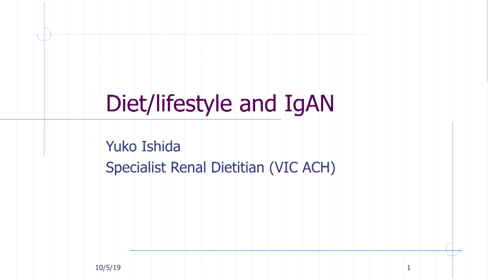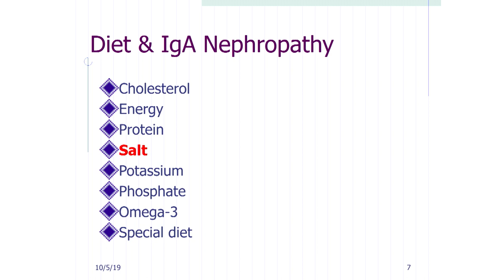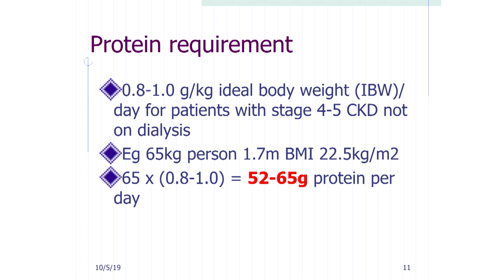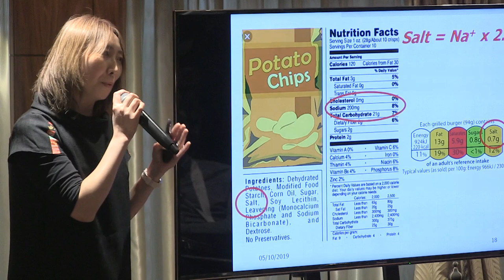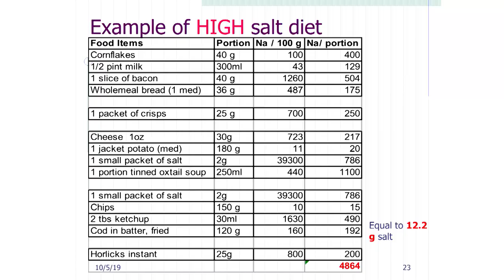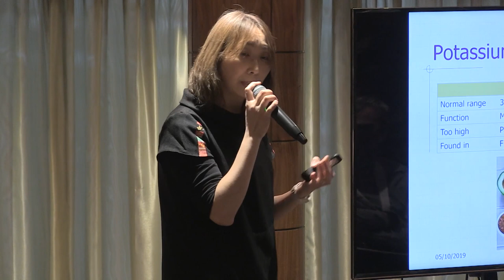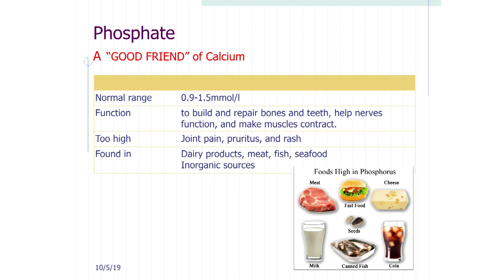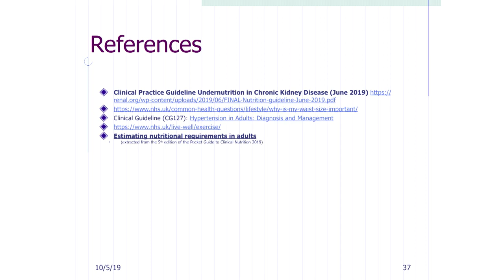IgAN and Diet 2019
Great advice about how you should change your diet if you have IgA nephropathy.